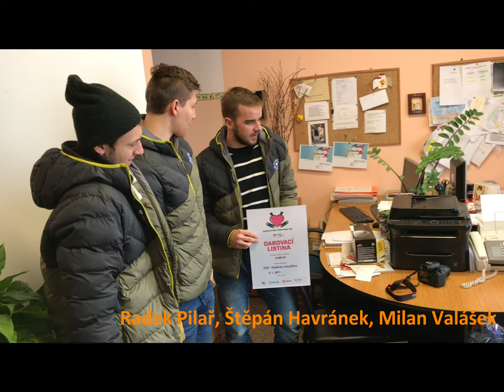TV Stadion: Návštěva v litoměřickém Klokánku